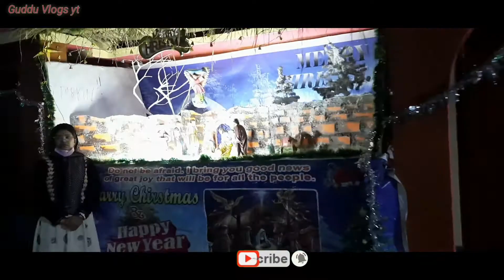Vlog-22 || বড়দিনের আগে সমস্ত কিছু প্রস্তুতি এবং খাওয়া দাওয়া ও আড্ডা | Gudduvlogsyt 2021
Guddu Vlogs yt
Merry Christmas
Bengali family Vlogs
Lifestyle Vlogs
Daily Vlogs
Daily travel Vlogs
Cha Vlogs
Food vlog
Fun Vlogs